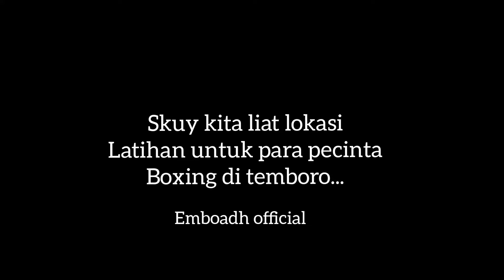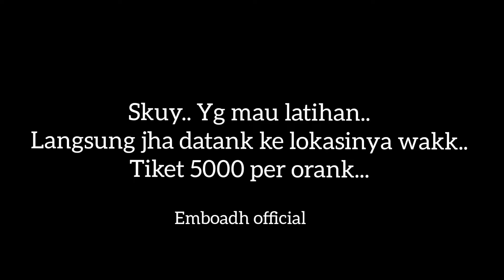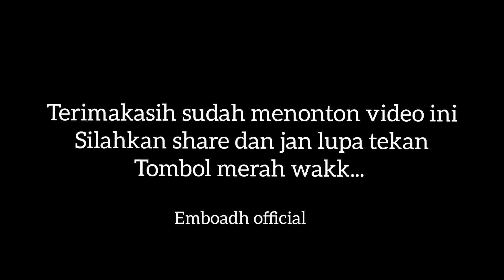TEMPAT LATIHAN KICK BOXING TERLENGKAP DI PONDOK TEMBORO LOKASINYA DI SAMPINK LAPANGAN FUTSAL TRANKIL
alhamdulillah wakk.. bikin semangat latihan kick boxing di temboro...